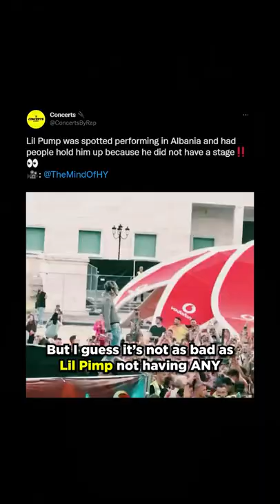Rappers who fell off...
Of all the dangers of being a famous performer, one of the ones you don’t hear about often is falling off stages. Playboi Carti just recently fell off stage while dancing with his back turned to the crowd. This was hella silly and he laughed it off but it got me thinking, these moments are so iconic for rappers and people never really forget about them. We could highlight the most memorable stage falls of rappers past:
- Travis Scott’s auto tune fall of the stage
- Iggy Azalea’s fall at the MTV awards
- Rocky’s stage fall in DC

and many more. Comment which one was the worst one 😂